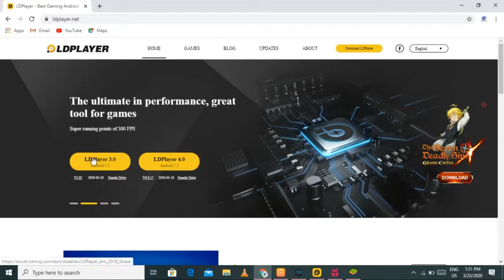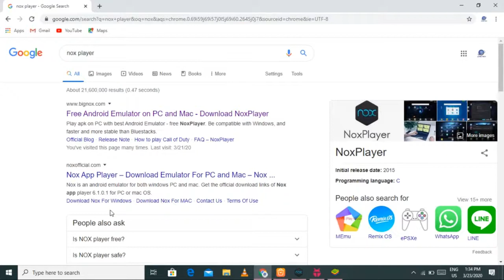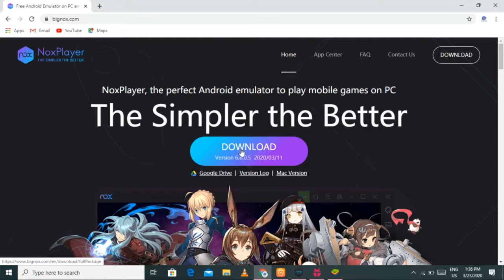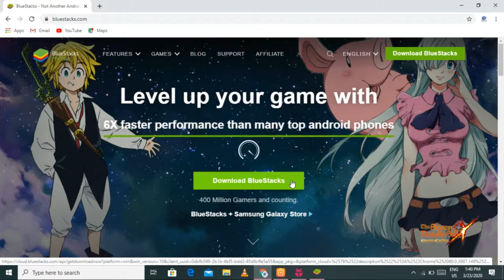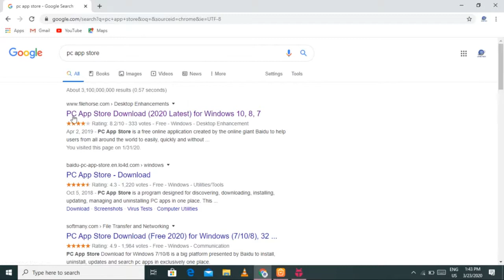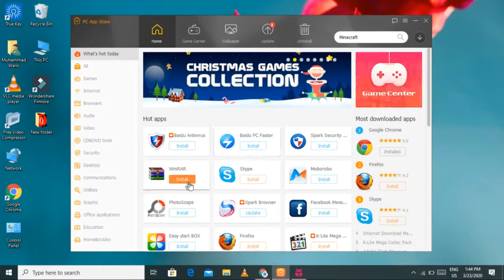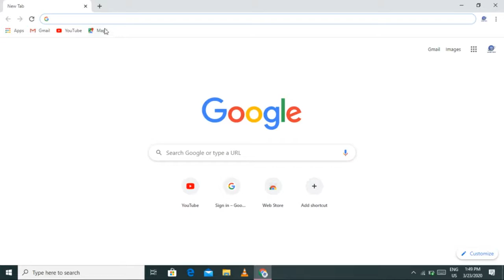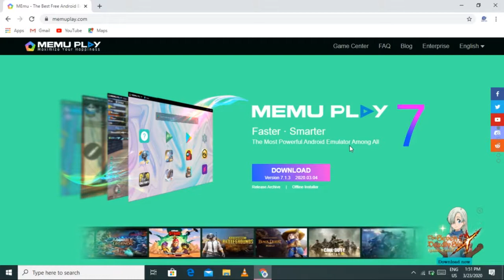6 Easy Ways to install Google Play Store on PC or Laptop (Hindi/Urdu)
6 Easy Ways to install Google Play Store on PC or Laptop (Hindi/Urdu)